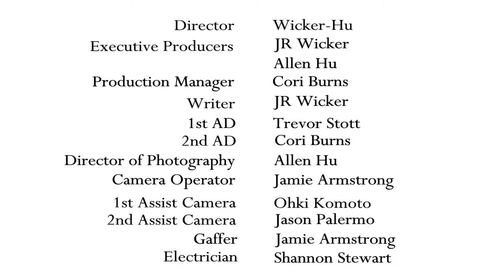MINUS COWBOY (Short Film)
A Texas man hits rock bottom when his most prized possession - his cherished guitar - is smashed by his vengeful ex-girlfriend who catches him cheating. Thrown out on the streets he reaches unexpected lows until he meets with an old friend who surprisingly gives him that jumpstarts his redemption.

Directed by Allen Hu and JR Wicker.

Starring JP Marston, Brian Cohen, Paul McComiskey, Rose Bianco, Terri James, Mike Yow, Lesley Warren, Jonathan Lane, Emma Green, and Kat Sentry.